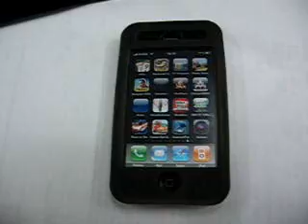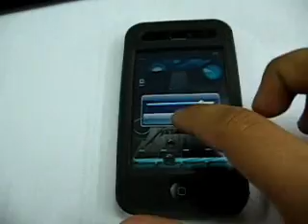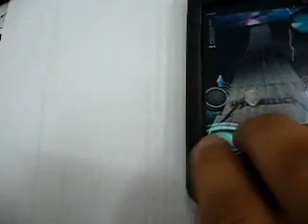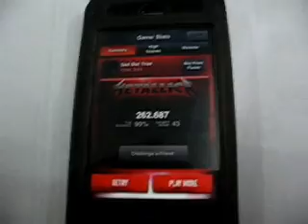Tap Tap Metallica in Iphone 3GS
Daha iyisi yapılana en iyisi bu
Better than this is apricot in domascus